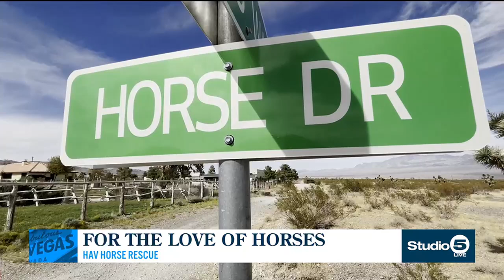For the love of horses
HAV Horse Rescue.